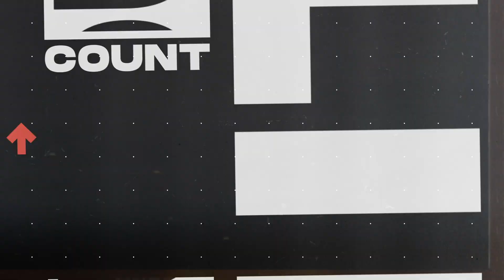Dame Time In Milwaukee, Suns Deal Ayton, Where Does Jrue Go?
The trade we've been waiting for all off season has finally happened. The Milwaukee Bucks created the blockbuster trade to acquire Dame Lillard, despite not being linked to him in trade rumors. The three team deal sent Deandre Ayton to Portland. Ending a rough relationship between with the former first overall pick and the Suns. After receiving Jrue Holiday from the Bucks, the Trailblazers have said they are looking to deal the defensive all star. Kaz looks at the teams that are best suited to benefit from a trade.